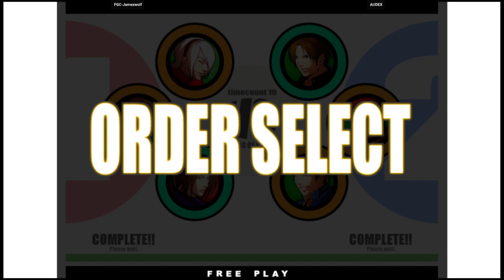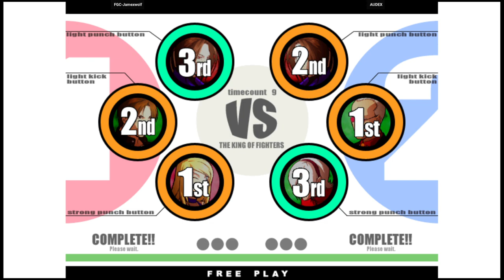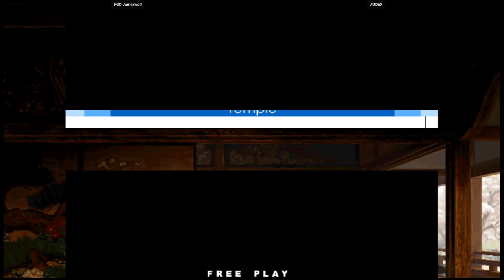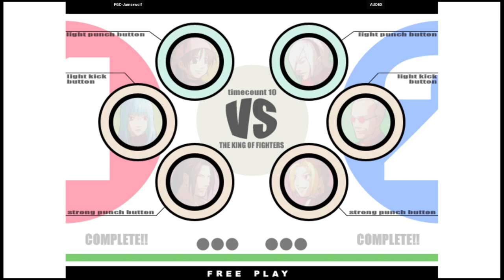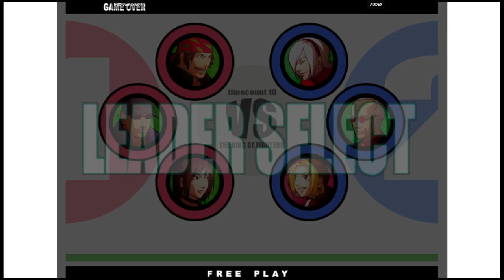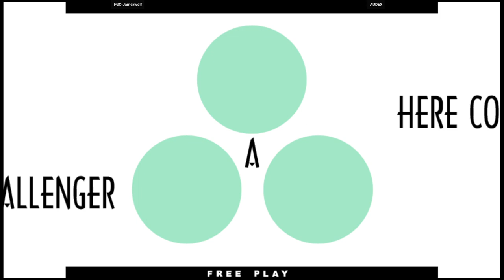KOF XI | FGC-Jamexwolf VS AUDEX | 🇺🇸🇲🇽 Fightcade eSports